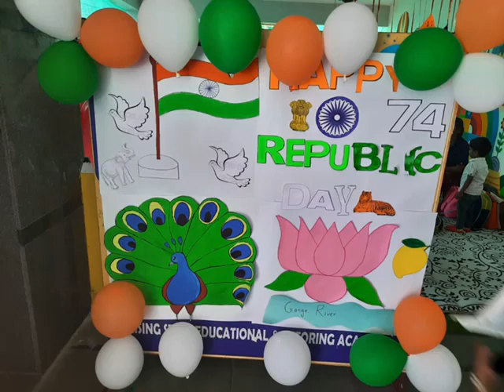PP1 Republic day celebrations